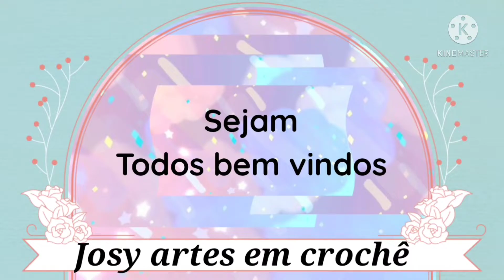COMO FAÇO APLICAÇÃO DE FLORES /JOGO DE BANHEIRO ENCANTO 💞aplicacaodefloresfacil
OLÁ PESSOAL 😍

O VÍDEO DE HOJE E MOSTRANDO
PRA VCS COMO FAÇO APLICAÇÃO DE FLORES NOS TAPETES...

  josy arte em crochê

ESPERO MUITO TENHAM GOSTADO 😊 FIQUEM TODOS COM DEUS ATÉ NOSSO PRÓXIMO VÍDEO THAUL 😍😘